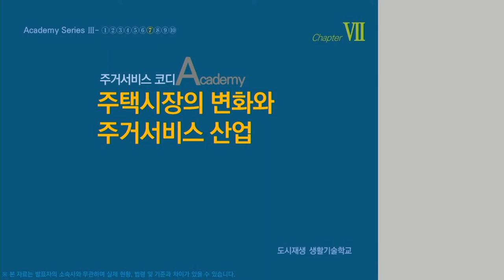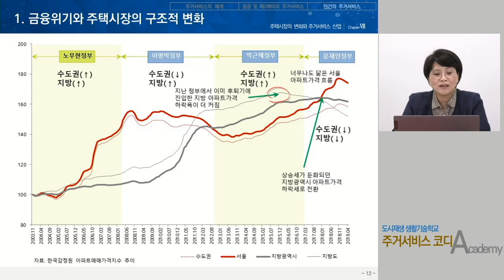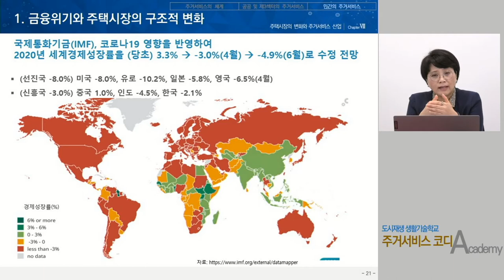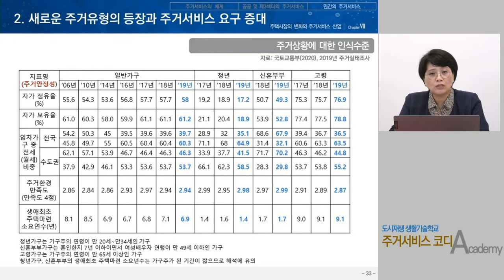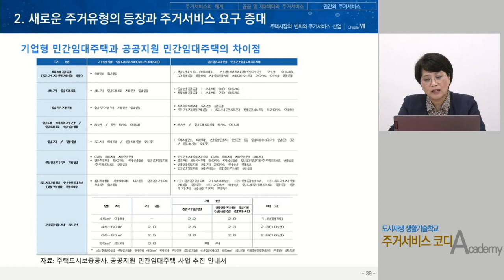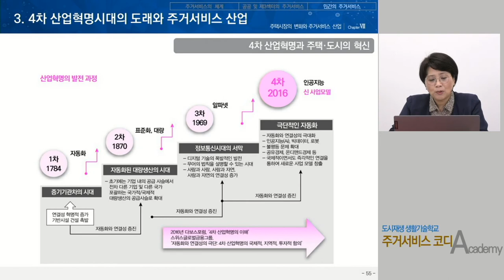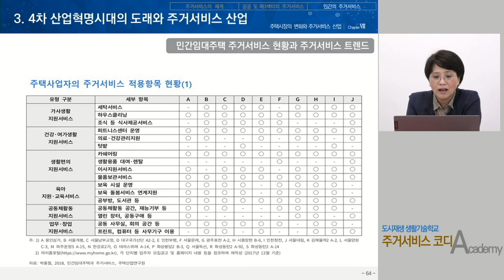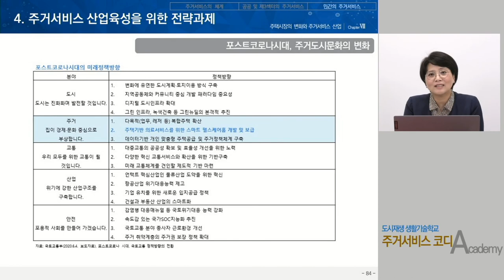[주거서비스 코디] 7강. 주택시장의 변화와 주거서비스 산업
새로운 주거유형의 등장과 주거서비스 요구 증대, 산업육성을 위한 전략과제 등